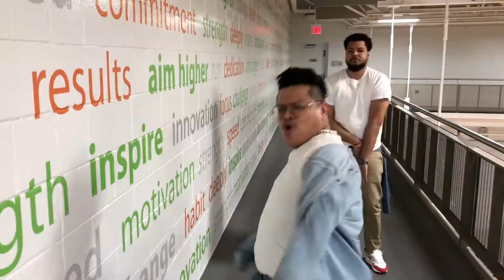I PARKS DIRECT That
With one year in the books, PARKS DIRECT has proven itself as a powerful recreation software package. We have confidence and a new swagger as we gear up for the 2019 Summer Day Camp season!